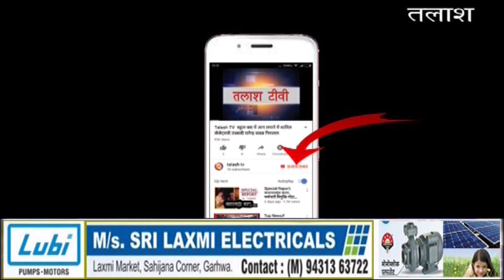बिशुनपुरा । गढ़वा । उ0 म0 वि0 के पारा शिक्षक सह बी.एल.ओ. प्रेम नारायण का निधन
प्रखंड के उ0 म0 वी0 सारो के कार्यरत पारा शिक्षक सह बी एल ओ प्रेम नारायण सिंह उम्र 45 वर्ष की मृत्यु शनिवार की हो गई।जानकारी के अनुसार मृतक के परिजनों ने बताया कि प्रेम नारायण सिंह एक माह पूर्ब से कैंसर की विमारी से ग्रसित थे, इनकी इलाज के किए राँची, वाराणसी, पी जी आई लखनऊ दिखया गया था, लखनऊ के चिकित्सकों ने इन्हें समुचित ईलाज के लिए भिलौर रेफर कर  दिया था, लेकिन समुचित इलाज कराने के लिए परिजनों के पास उतना पैसा नही था, जीस कारण भिलौर ईलाज नही करा सके, परिजनों ने बताया कि सरकार द्वारा पारा शिक्षकों को समय समय पर मानदेय नहीं दे रही है, जिससे पारा शिक्षकों की विमारी होने पर सही समय पर समुचित ईलाज नहीं करा पा रहे हैं, जिससे उनकी मृत्यु हो जा रही है, परिजनों ने बताया कि मृतक के 4 पुत्री एवं 1 पुत्र के साथ भरा पूरा परिवार को वे दुनिया से चल बसे, मृतक के दाह संस्कार केरवा नाला स्थित बाकी नदी के तट पर किया गया।
वही प्रेम नारायण सिंह के मृत्यु पर मृतक के घर जाकर शिक्षक अनिल गुप्ता, प्रवीण पांडेय, रविन्द्र सिंह, जितेंद्र सिंह, राजकुमार राम, भूपेंद्र बैठा, राम स्वरूप यादव, रमेश कुमार सहित विभिन्न राजनीतिक दल के लोगो ने उनके परिजनों ढांढस बढ़ाया, साथ ही साथ उनकी आत्मा की शांति के लिए एक मिनट की मौन रखी गयी।Latest News
Breaking News
Current News
garhwa news
palamu news
latehar news
Talash TV